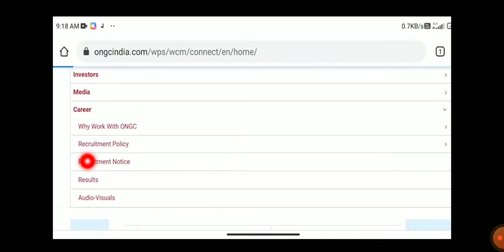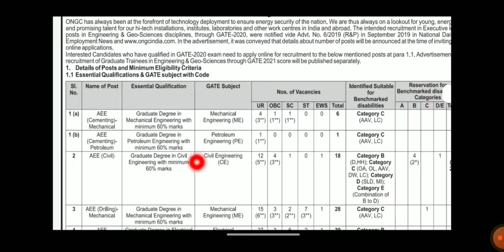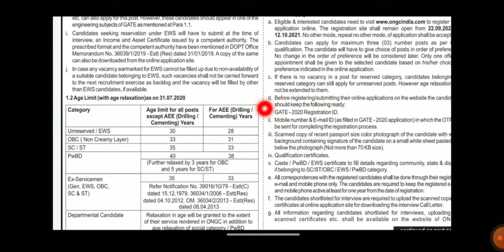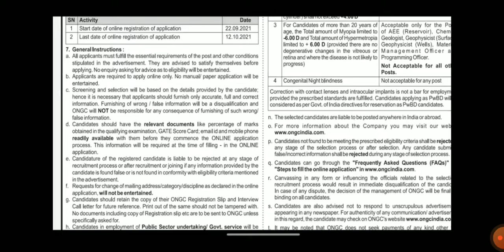ONGC Recruitment 2021 | All Branches Eligible | GATE 2020 | Mech, Civil, EEE, ECE & Chemical Jobs